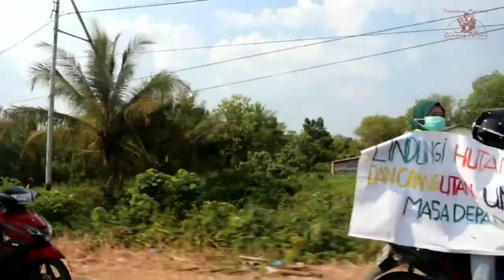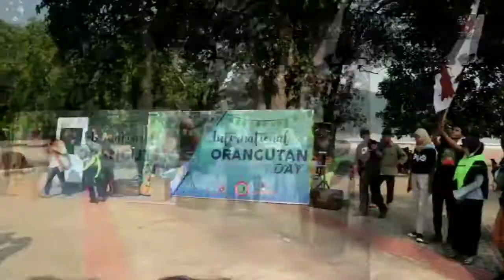YP (GPOCP) Merayakan International Orangutan Day 2019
Hari Orangutan Internasional 2019: Yayasan Palung (GPOCP) Bersama Para Relawan Lakukan Ragam Kegiatan, Ajakan untuk Peduli Terhadap Nasib Orangutan
Ragam kegiatan telah Yayasan Palung (@yayasan_palung @savegporangutans) bersama relawan Tajam dan relawan RebonK ( @rk_tajam dan @rebonk_yp ) suguhkan dalam rangka merayakan Hari Orangutan Internasional  2019, dengan berbagai kegiatan dengan dan mereka pun melaksanakannya dengan penuh sukacita dan kebersamaan, di Tugu Durian dan Pantai Pulau Datok, KKU, Minggu (18/8) kemarin.
Kegiatan ini sebagai bentuk kepedulian bersama akan nasib hutan dan orangutan. Sesuai tema Hari Orangutan Internasional atau International Orangutan Day (IOD) yang diambil tahun ini : “ Melestarikan Orangutan dan Hutan untuk Generasi yang Akan Datang” dengan cara kampanye penyadartahuan kepada semua pihak agar ada kepedulian bersama nasib orangutan dan hutan bisa berlanjut untuk generasi.
Ragam kegiatan dalam rangka IOD 2019 antara lain seperti orasi, teatrikal dan puppet show (panggung boneka) yang bercerita tentang nasib orangutan dan hutan saat ini. Nafas semua makhluk hidup harus berlanjut untuk masa depan. Selain itu rangkaian live music juga suguhkan dengan menyanyikan lagu-lagu lingkungan. Semua itu dilakukan untuk mengingatkan kepada kita semua tentang arti penting hutan dan orangutan bagi masa depan kita. Orangutan perlu hutan. Semua Harus Bisa Lestari untuk Anak Cucu (orangutans orangutan parluhutan. semuaharusbisalestariuntukanakcucu ).
Saat orasi, mereka (peserta orasi) menyerukan perlunya hutan dan orangutan untuk generasi yang datang. Lebih lanjut mereka juga menyebutkan nasib orangutan saat ini perlu peran dari semua pihak karena berbagai ancaman yang terjadi pada orangutan dan hutan. Luasan hutan semakin berkurang/hilang, sementara orangutan perlu hutan sebagai habitat hidup mereka berupa hutan. Demikian juga dengan manusia yang memerlukan hutan dan orangutan sebagai satu kesatuan makhluk ciptaan yang harus selalu harmoni hingga nanti. Mereka juga tampak membawa pesan yang ditulis saat orasi. Beberapa pesan yang mereka bawa serta dalam orasi diantaranya : “ Lindungi Hutan & Orangutan untuk Masa Depan”,  “Lestarikan Hutan untuk Orangutan & Masa Depan” dan “ Generasi Sekarang Lindungi Hutan dan Orangutan”.
Sedangkan dalam cerita puppet show, mereka bercerita tentang nasib orangutan yang selalu diburu, diperjualbelikan dan dipelihara. Hal yang sama juga terjadi pada hutan yang selalu ditebang sehingga nasib hidup orangutan semakin sulit untuk berkembang biak. Pada akhir cerita, mereka berpesan menyampaikan perlunya mejaga lingkungan dan orangutan.

Nasib orangutan dan hutan yang berada dalam ancaman nyata, tetapi ia (orangutan dan hutan) harus berlanjut demi nafas semua makhluk hidup.

Petrus Kanisius-Yayasan Palung/GOPCP

Video dokumen : Simon Tampubolon/YP